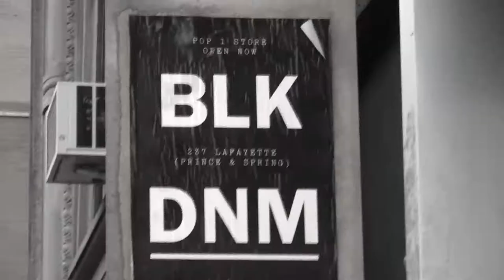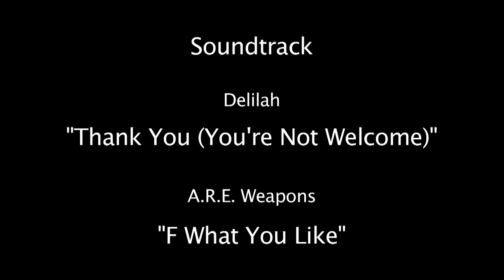SEGURA VIUDAS SUMMER NIGHTS (BLK DNM NYC)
Segura Viudas, William Akira Cramer Takahashi and Diana Lado brought the young Manhattan fashion and music scene together for this event turned party that took place at 237 Lafayette, headquarters of Johan Lindeberg's BLK DNM, last August 9th 2011.
Guests enjoyed award winning cavas from one of the Ferrer family wineries in Barcelona named SEGURA VIUDAS. They served the Brut Reserva, Brut Rose and the Reserva Heredad.
A.R.E. Weapons altogether with Mikki James and Jamie Burke's band Delilah and DJs Franco V and Katz provided the music for the evening.
A video by Logan Yuzna and Josep Ferrer.